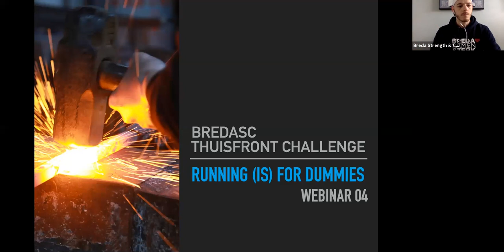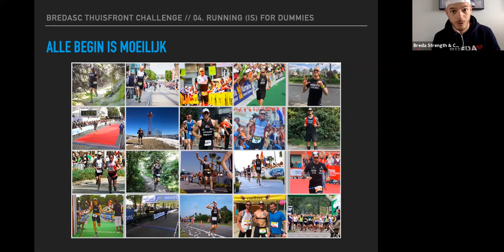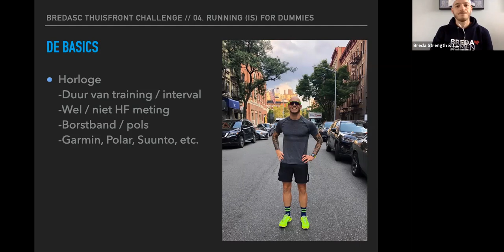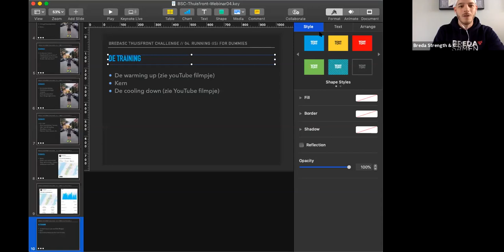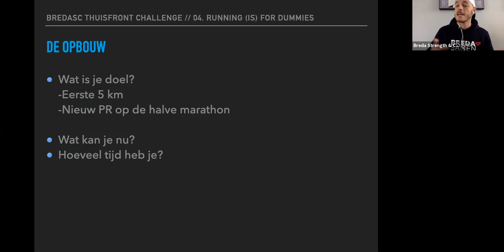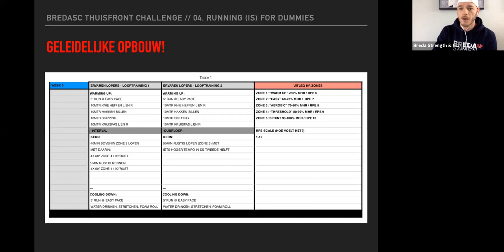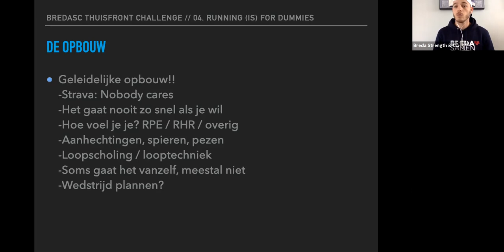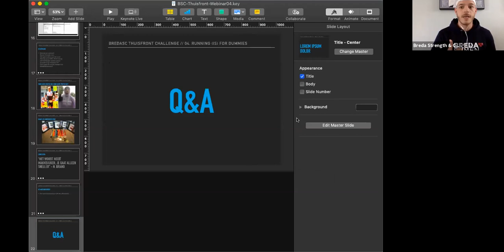Breda Strength & Conditioning - "Running (is) for dummies" Webinar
Dit webinar van Breda Strength & Conditioning behandelt de basics voor hardlopen. We behandelen schoeisel, kleding, horloge en hartslagmeter, de training, de opbouw en nog veel meer.
Het blog artikel waar naar gerefereerd wordt is hier terug te vinden
artikel:
Dit webinar was onderdeel van de Thuisfront Challenge die tijdens het Coronavirus werd gegeven aan de leden van Breda Strength & Conditioning.